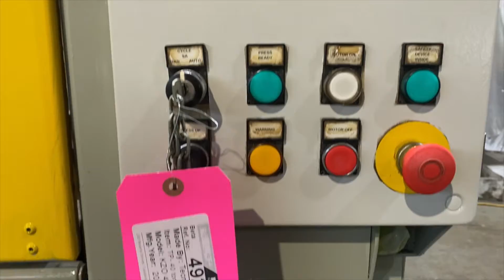Used Tecnopres 50 Ton Trim Press Die Casting #4925